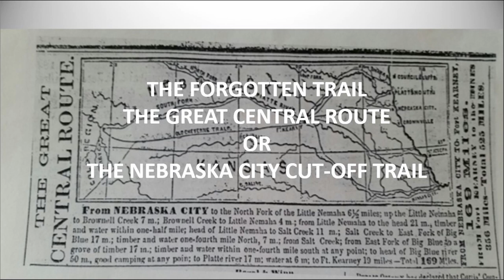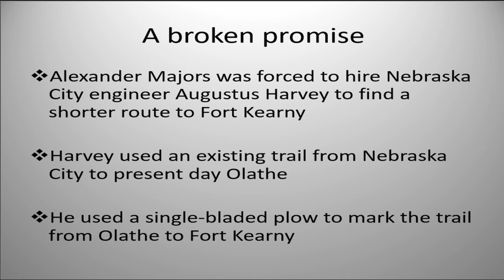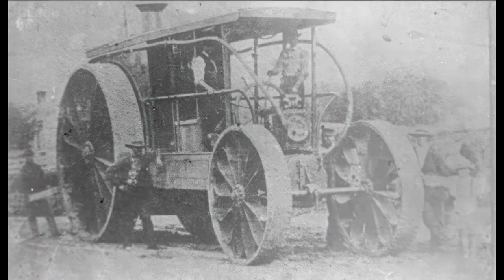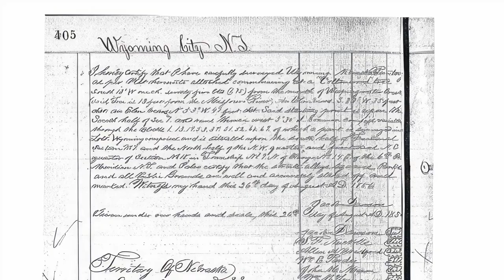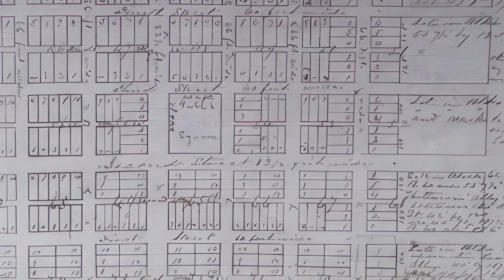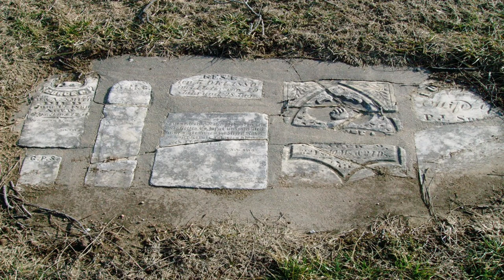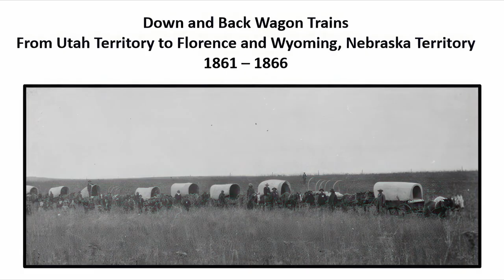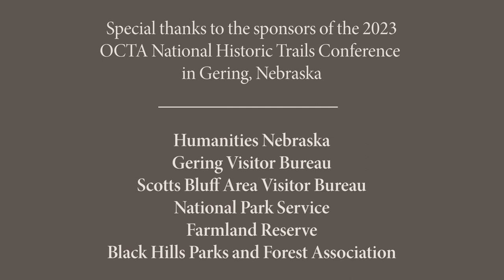The Forgotten Nebraska City Cutoff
From the 2023 National Historic Trails Conference, Erick Wadsworth enlightens us with this story of a forgotten trail established to shorten freight lines between the Missouri River and the West by Russell, Majors, and Waddell, the founders of the Pony Express.  After 1862, the cut-off was commonly called the Steam Wagon Road in honor of Joseph Brown who attempted to run a steam locomotive (wagon) across the plains from Nebraska City to Denver. The wagon broke down a few miles west of Nebraska City on its maiden voyage. Lacking the proper parts for repair, Joseph Brown's steam wagon never completed the journey.